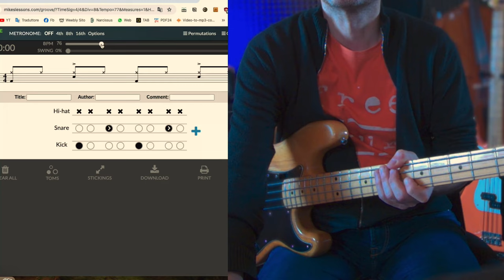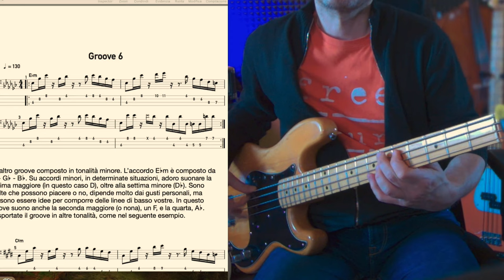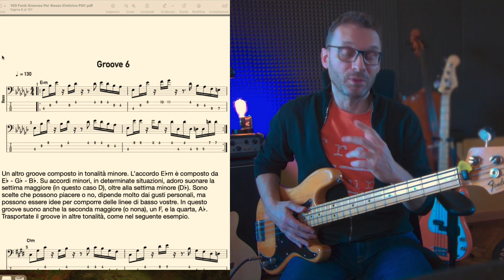Condivido momento di Studio con il basso Funk 6 libro Igor Sardi